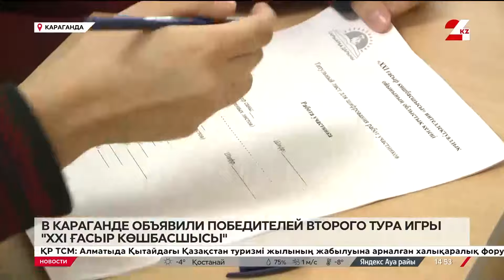Победителей второго тура игры «ХХІ ғасыр көшбасшысы» объявили в Караганде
В Караганде объявили имена победителей второго тура интеллектуальной игры «Лидер XXI века». В совместном проекте Агентства «Хабар» и Министерства просвещения участвовали 700 старшеклассников со всей области, передает «24KZ».